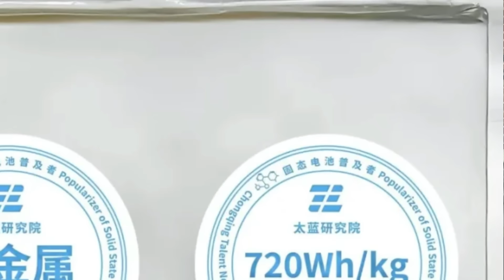La Batería Sólida de 2.000 Km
Una empresa china presenta la batería de 2.000 Km de autonomía.
Miguel Noche. Conclusiones Irresolutibles.